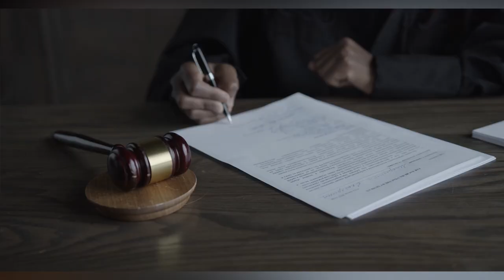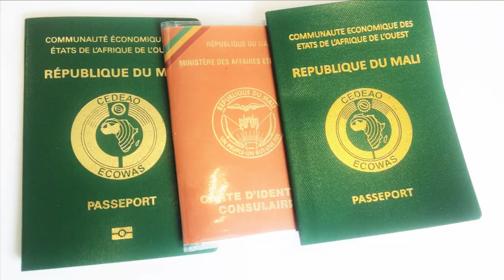WORLD MOST VICIOUS WARLORDS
In this video, we take a closer look at warlords and their crimes. We examine the cases of Bahr Abu Garda, Mahmoud al-Werfalli, Abdullah Senussi, and Vincent Otti, who have been accused of committing war crimes, murder, and crimes against humanity. We discuss their actions and the charges they faced, and how their cases ended up. This video provides an in-depth look at the brutal actions of warlords and the ongoing efforts to hold them accountable for their crimes. Keywords: warlords, crimes, victims, Bahr Abu Garda, Mahmoud al-Werfalli, Abdullah Senussi, Vincent Otti.